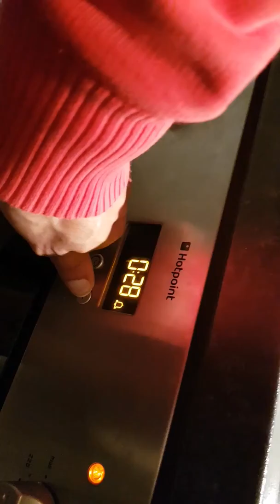Sourdough bread 1(1)